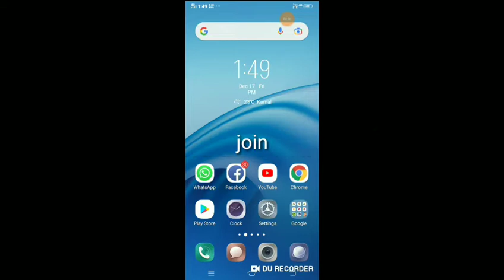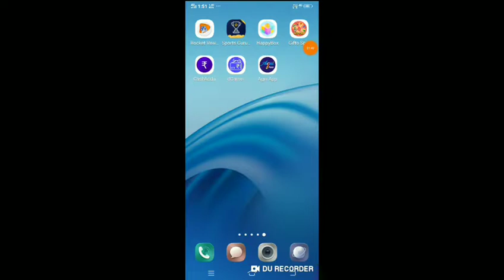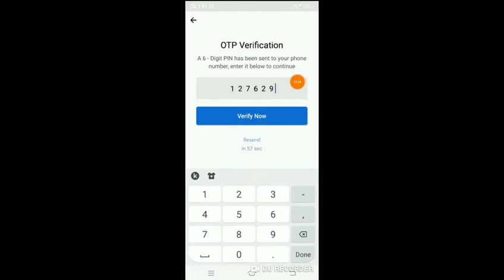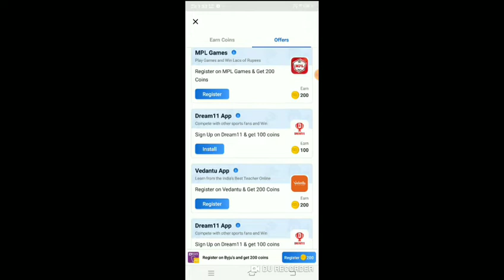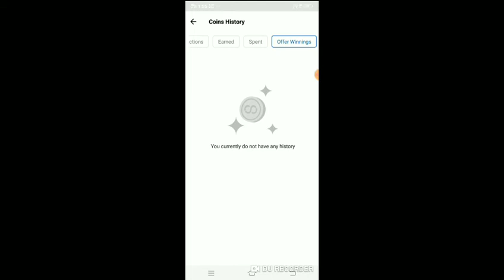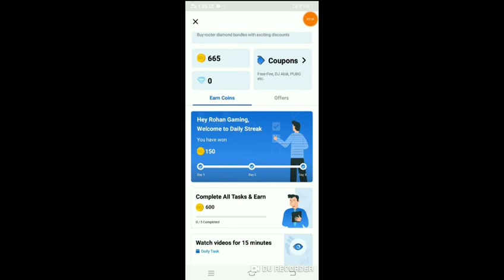Free Fire Me Free Mai Diamond kase le जल्दी से लूट लो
नमस्कार दोस्तों दोस्तों नीचे दिए हुए लिंक पर क्लिक कर कर आप लोग इस ऐप को डाउनलोड कर सकते हैं और इस एप्लीकेशन का यूज कर सकते हैं हमारे लिंक से डाउनलोड करने पर आप लोगों को हंड्रेड कॉइन बिल्कुल फ्री में मिलेंगे तो देर किस बात की जल्दी से डाउनलोड करो और नीचे दिए हुए लिंक पर ही क्लिक करके डाउनलोड करो और आज ही टेलीग्राम को ज्वाइन करो रिडीम कोड लेने के लिए और हमारे चैनल को सब्सक्राइब करना मत भूलना और इस वीडियो को भी एक लाइक कर ही दो